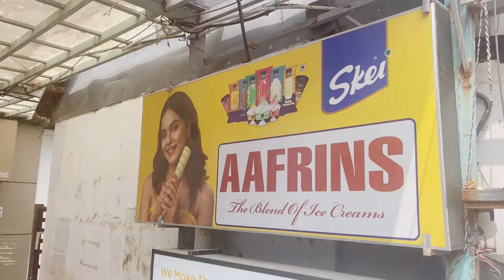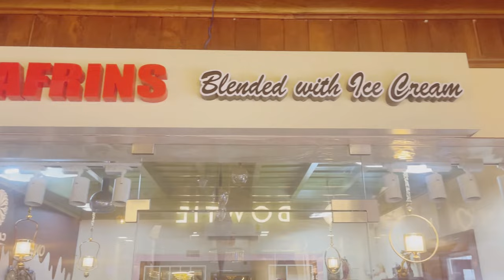AAFRINS Ice Cream House | Opposite Mullakkal Temple Alappuzha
We do not own all the material were posting on the channel.if you are a Copy Right Owner and Want your work to be removed from our Channel PLEASE Contact us via email  or leave us a Personal message here and we will remove your material right away.PLEASE do not opt for a YouTube Strike.
                                        Thank You 🙏‎@അമ്മയും മോനും. By,Varun Azad Thandamkattil